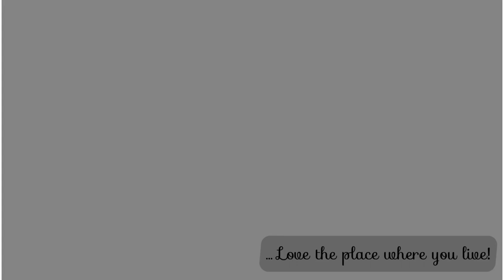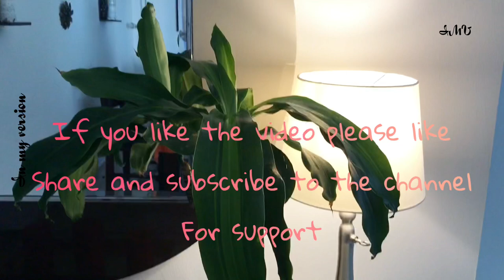How to kill mealybugs| dracaena plant care| how to care plants | bugs care| plant hacks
How to kill mealybugs at home with these simple steps:

Step 1:
Wash with water

Step 2:
Spray with liquid detergent and disinfectant

Step 3:
Spray neem oil diluted with water

Step 4:
Dispose off complete with extra care